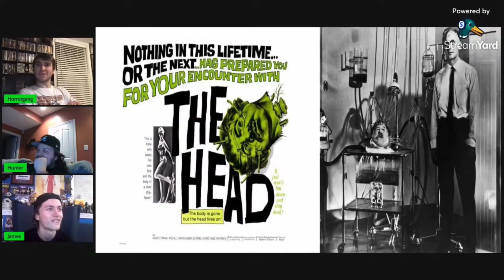The Head (1959) Review | Crap-Tober Vol. 2 #9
Today’s video will have your HEAD over heels about how bad this film is. The Head from 1959 is making its second appearance on the channel after doing a live commentary on film to not long ago. What do you think about this stinker? Enjoy!

Support:
Amazon wishlist (by request)